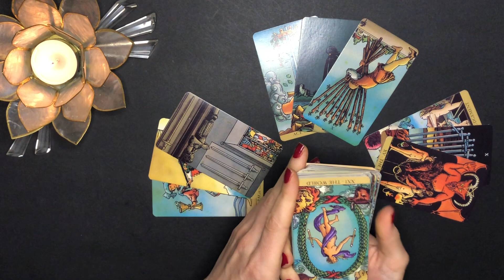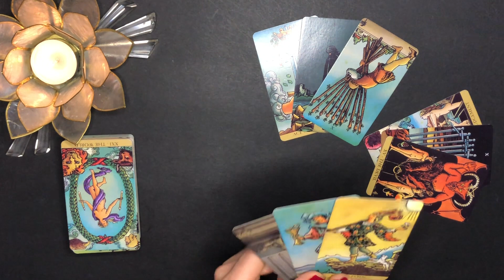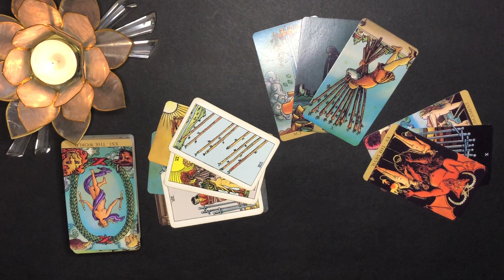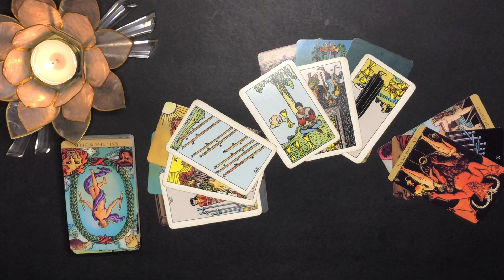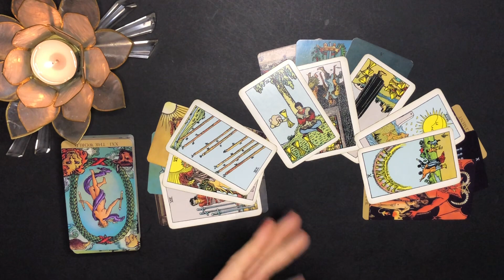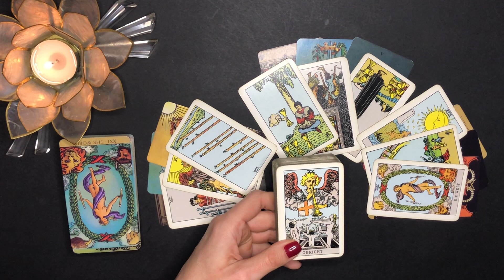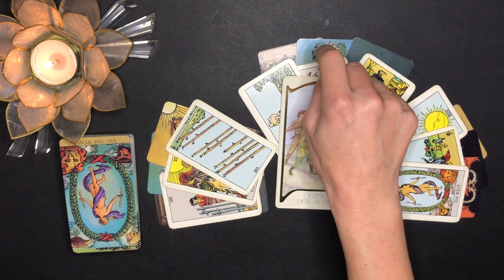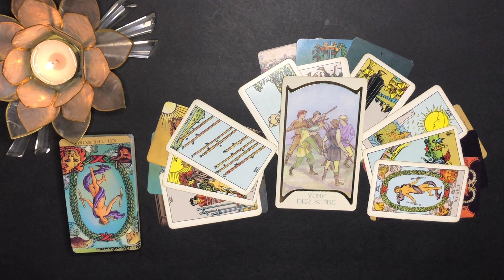LÖWE ♌️ "IHR TREIBT DEN TEUFEL AUS! SELBSTBEFREIUNG" Löwe 01. - 07. Januar 2024 Tarot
💚Löwe 01. - 07. Januar 2024 Tarot

💚Hier geht's zu deinen persönlichen 2024 Energie-Karten, 120 Minuten Persönliche Legungen, Lebenskarten, Seelenplan, Berufung-Karten